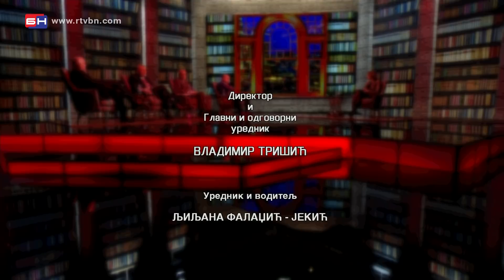Koliko smo daleko od vladavine prava? \\ IZAZOVI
Izazovi, 11.12.
O aktuelnim društvenim, ekonomskim, socijalnim i političkim temama.

Tema: Koliko smo daleko od vladavine prava?
- U kakvom stanju je pravosuđe u BiH?
- Zašto je narušen ugled Visokog sudskog i tužilačkog savjeta?
- Šta će se promijeniti najavljenom ostavkom Milana Tegeltije?
- Da li parlamentarna Istražna komisija ugrožava sudsku nezavisnost?

Gosti:Milan Blagojević, sudija Okružnog suda, Banjaluka; Nedeljko Tabaković, sudija Osnovnog suda Brčko distrikta; Miodrag Stojanović, advokat iz Bijeljine i Mirko Blagojević, advokat iz Bijeljine